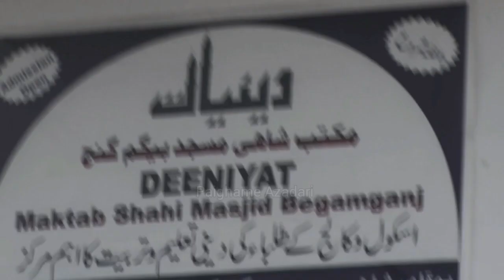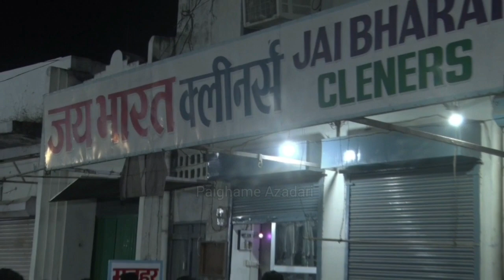Juloose Fateh Furat Barabanki | 8 Moharram Barabanki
Juloose Fateh Furat 8 Moharram 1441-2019 Barabanki

Minjanib :- Momineen Barabanki

Note :- This Is Old Juloose Fateh Furat 2019. Thia is not stereamed Live

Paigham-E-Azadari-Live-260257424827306